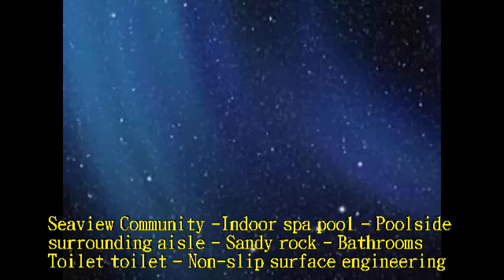549 Seaview Community Indoor spa pool Poolside surrounding aisle Sandy rock Toilet toilet N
9吋羊毛滾刷, anti-slip pool,9吋紅漆盤, spa area anti-slip,防滑塗料小面積施工用-4吋油漆滾輪刷組, nonslip Hotel only antislip,美國專業3M清潔握把刷, anti-slip motel balcony anti-slip, anti-slip hall,乾濕兩用摩擦係數測量儀, office anti-slip,柏油路面止滑防滑, community building atrium anti-slip,橋樑止滑防滑, nonslip stair,道路伸縮縫防滑施工, anti-slip lane ramp,4吋油漆滾輪刷組, garage anti-slip,美國3M專業握把清潔刷, anti-slip Square open-air ground anti-slip,美國3M專業握把清潔刷組, anti-slip hospitals,兔毛刷組+清潔桶+兩段式伸縮桿,ASM825摩擦係數測量儀,防滑剂大面积施工用-35cm清洁兔毛刷组+清洁桶+2米2节铝合金伸缩杆,防滑剂大面积施工用-兔毛刷组+清洁桶+两段式伸缩杆,清洁桶(布腊桶),35cm清洁兔毛刷组,35cm 兔毛套,德国UNGER安佳 袋装兔毛洗窗器WC35,德国UNGER安佳-洗窗粗兔毛套WS35,2米2节铝合金伸缩杆,防滑剂小面积施工用-美国3M专业握把清洁刷组,防滑涂料大面积施工用-9吋专业羊毛滚刷+9吋红漆盘+2米2节铝合金伸缩杆,9吋羊毛滚刷,9吋红漆盘,防滑涂料小面积施工用-4吋油漆滚轮刷组,美国专业3M清洁握把刷,巧巧箱,ASM825a 干湿两用摩擦系数测量仪,4吋油漆滚轮刷组,美国3M专业握把清洁刷